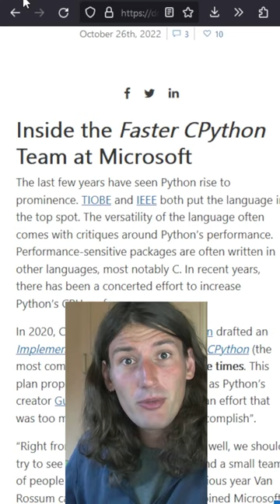Formas de ganar dinero en el mundo Open Source 💵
Quieres estudiar python? Enlace a mi curso de Python

Web y app que uso para editar código online y desde el móvil

Mi librería musical:
JJD - Mario [Youtube]
Track: We Have Accidently Borrowed Your Votedisk | by dubmood
Track: Only the Braves
Track: A Little Bit of Rhythm
Track: First Class
Title: Brett Van Donsel – Rattlesnake Railroad | Artist: Brett Van Donsel
Song: Super Mario - (Remix By Party Mix) (No Copyright)